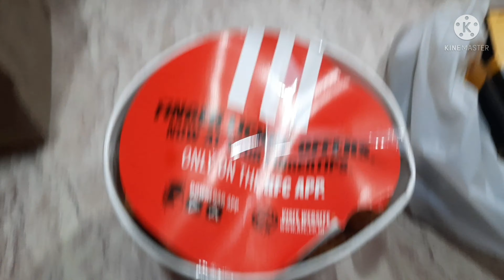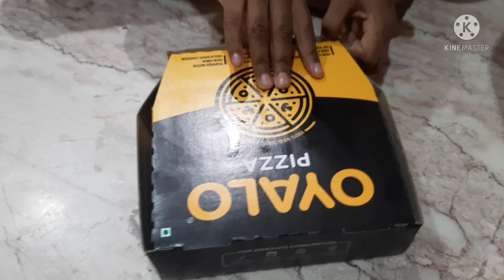Anchor given by sandakari🤭🤗KFC 🍗Vs 🍕PIZZA just watch It guys #kushees samayal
Anchoring  by sandakari🤭🤗KFC 🍗Vs 🍕PIZZA just watch It guys

#kushees samayal

bye 👋 👋 👋